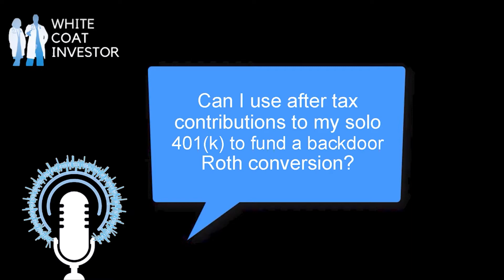Can I use after tax contributions to my solo 401(k) to fund a backdoor Roth conversion? YQA 160-7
In this video we're answering the question "Can I use after tax contributions to my solo 401(k) to fund a backdoor Roth conversion?" The White Coat Investor wants to help you stop doing dumb things with your money, so in this video series we answer questions you have submitted.

To get your questions answered by The White Coat Investor, and record your question.

00:00 Can I use after tax contributions to my solo 401(k) to fund a backdoor Roth conversion?
01:02 Can I put more in as an after-tax contribution?
01:24 Getting a customized plan that allows mega backdoor ROTH IRA contributions